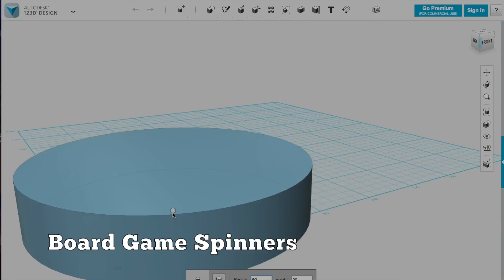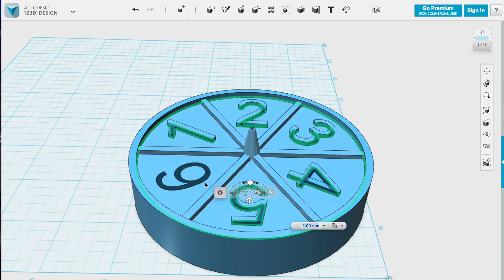Game Spinners | Barb Makes Things #52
In preparation for my hackerspace board game, I make two versions of a game spinner to use in lieu of dice; one is 3D printed, one is laser cut acrylic!